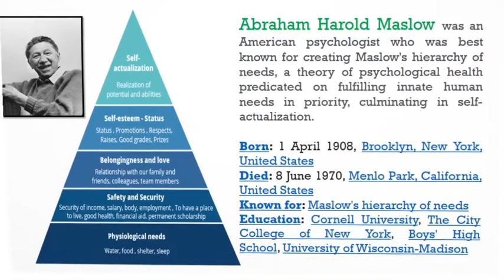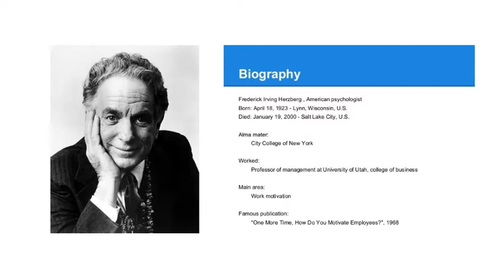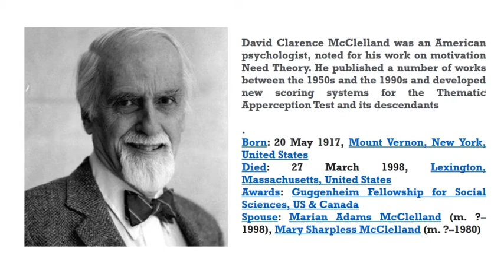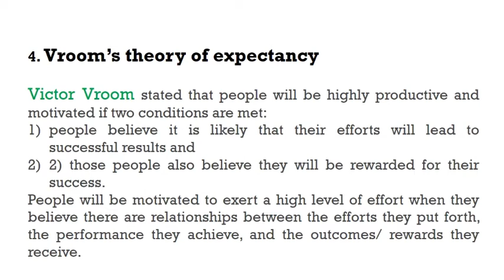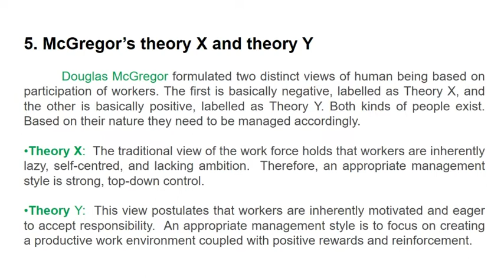Theories Of Motivation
Motivation theory is the study of understanding what drives a person to work towards a particular goal or outcome. It's relevant to all of society but is especially important to business and management. That's because a motivated employee is more productive, and a more productive employee is more profitable.